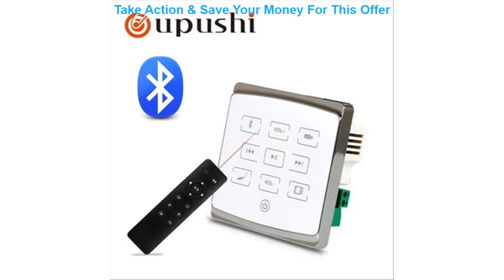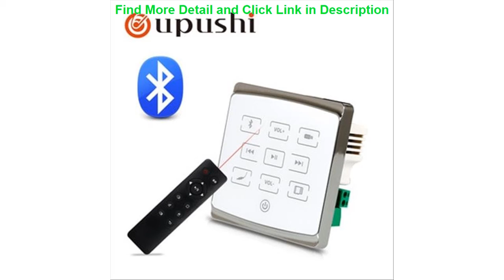Best "oupushi A1-N Home Audio video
"oupushi A1-N Home Audio video

Related Video With "oupushi A1-N Home Audio video

Portable Mini Baby Food Cooking Machine with 2 Glass Cups 2 Knives Vegetable Meat Grinders Blenders Mini Mixer Meat Cutter White =
0.5TX3M Lifting Lever Chain Hoist 304 Stainless Steel Industrial 0.5 Tons Chain Block Crane Lifting Sling Material Handling Tool =
Tested 5.5'' For ZTE Blade A602 Mobile Phone Touch Panel+ LCD Display Touch Screen Lenses For ZTE Blade A602 Phone Accessories =
Modern Crystal Staircase Chandelier Lighting Long Loft Hanging Lamp Indoor Lighting Fixutures dining room LED Cristal chandlier =